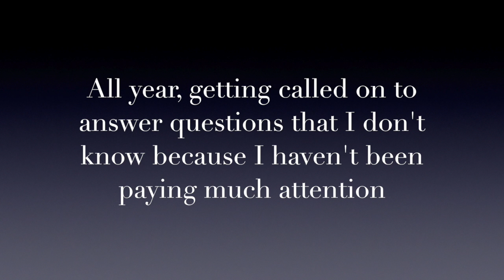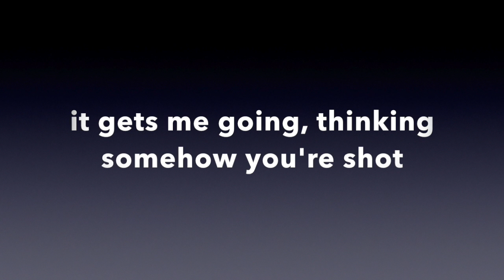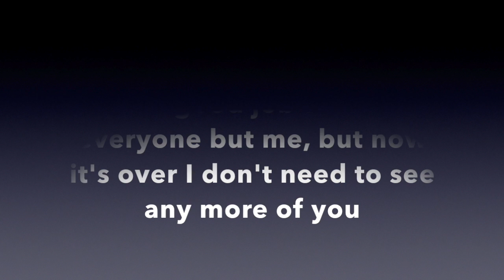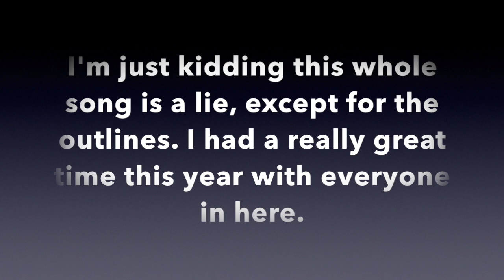Global History End Of The Year Project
This video is about Global History End Of The Year Project